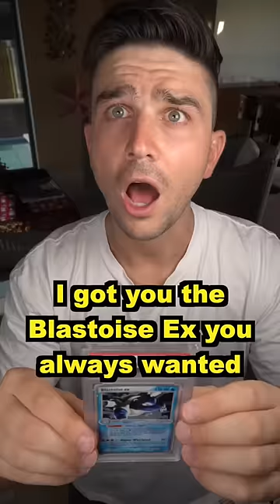10 year old SCORES $40,000 Pokémon Cards for CHRISTMAS 🎄🎅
Merry Christmas Everyone! Jacob is having a GREAT Christmas!!